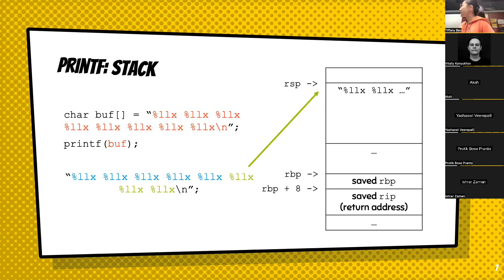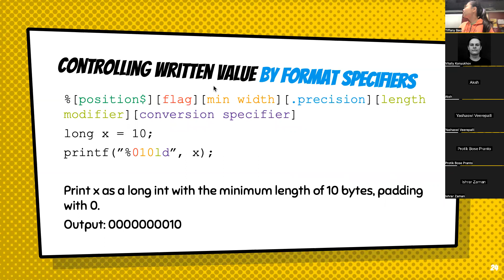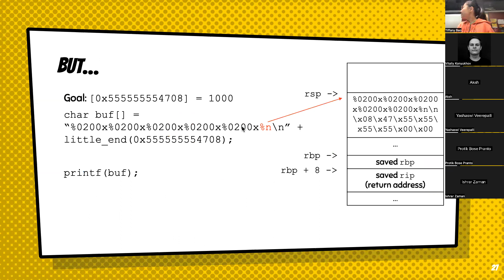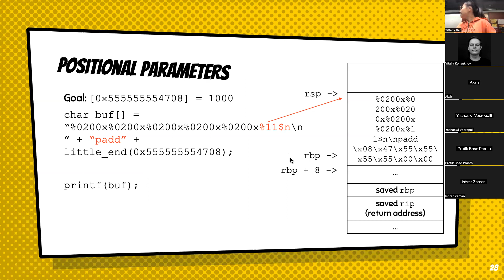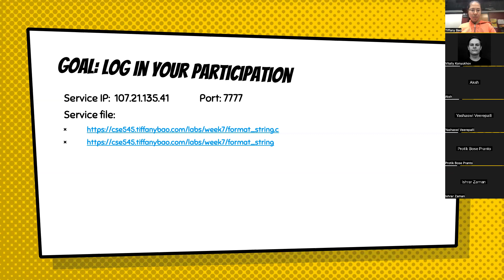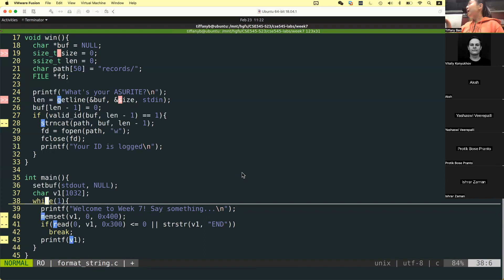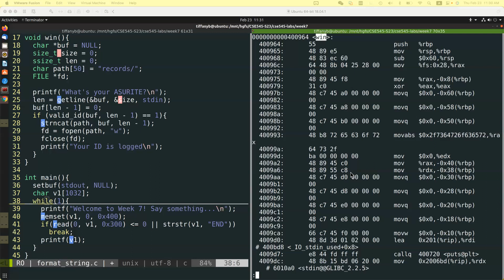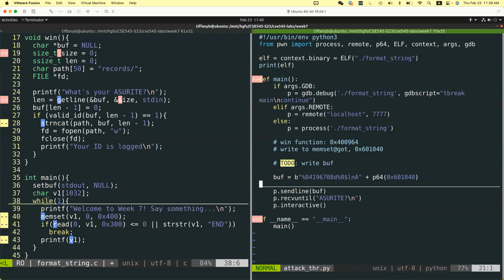Week 7 Lab